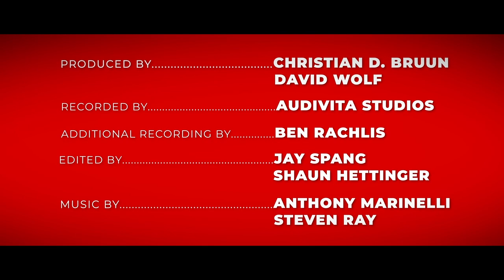Paul Jackson Jr: Thriller Guitars | Stories In The Room Podcast Episode 5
Michael Jackson’s Thriller Album Podcast: Stories in the Room is available on YouTube & wherever you listen to Podcasts 🎙️

In this segment Paul discusses his first instruments (including drums), the importance of having a variety of guitar options and how Quincy and Bruce would orchestrate his multiple parts. He'll even demonstrate a few licks for us.

And

Steven Ray
A&R/ Assistant for Quincy Jones